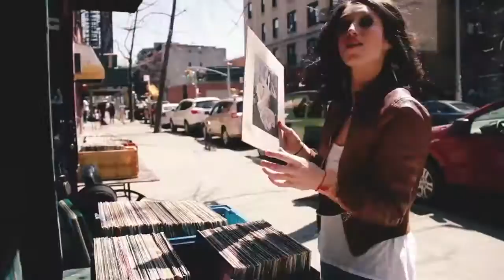Sarah Charness Promotional Reel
Hear, feel, and experience!